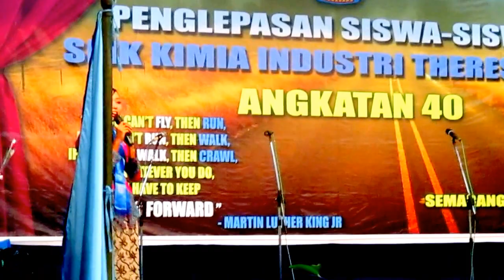LAGU "TERIMAKASIH UNTUK CINTA" - PENGLEPASAN SISWA SISWI SMK KI THERESIANA ANGKATAN 40